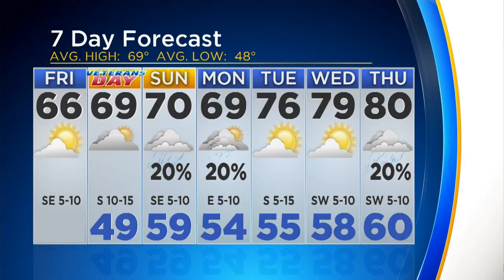Friday Afternoon Weather Update With Anne Elise Parks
The fall weather pattern is holding on across North Texas through the weekend, with normal temperatures and mostly dry conditions.